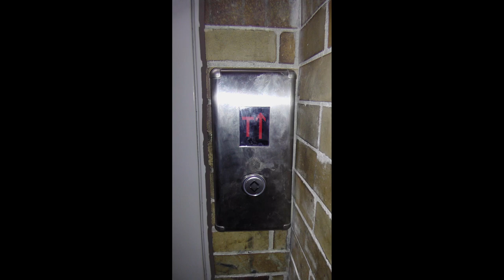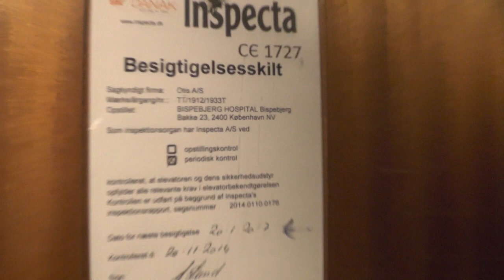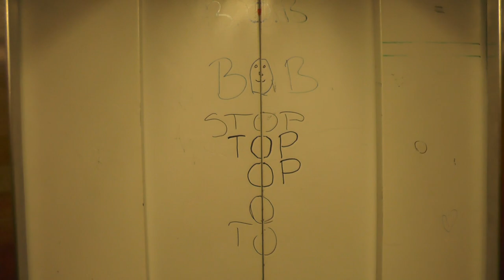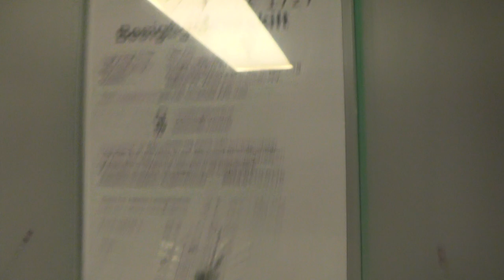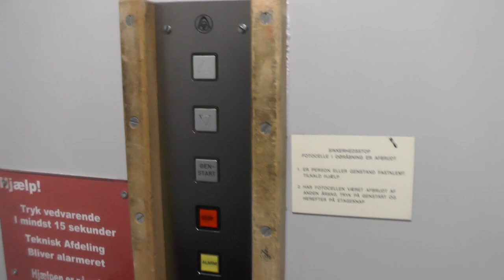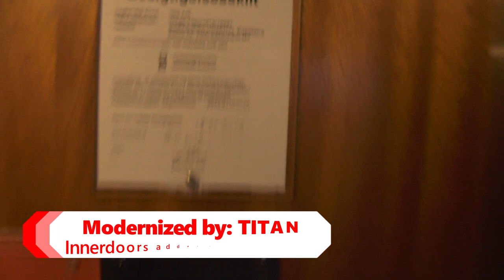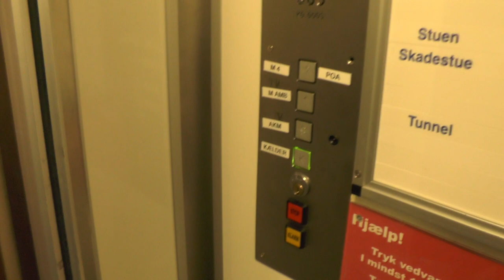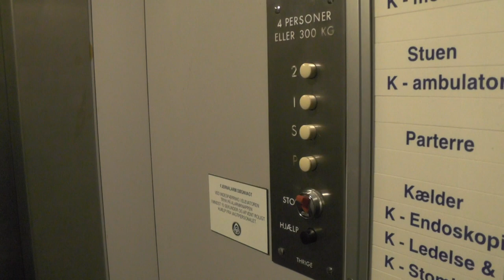13 TITAN, Trige & Lifton Random elevators @ Bispebjerg Hospital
LIST OF ELEVATORS!
0:00 Intro
1:55 1912 TITAN (MB: TITAN) 1933 Hospital-sized traction elevator
4:46 1952 TITAN 7489 traction Freight elevator
6:39 1912 TITAN (MB: Thyssen) 1928 Hospital-sized traction elevator
8:35 1960 Trige (MB: Thyssen) 5858 Traction elevator with manual sliding doors
11:03 1963 Trige (MB: Thyssen) 5930 Hospital-sized traction elevator
12:30 1969 Lifton (MB: Thyssen) 7525 Hydraulic Freight elevator
14:30 1969 Lifton (MB: Thyssen) 7523 Hydraulic elevator (No Innerdoors)
16:03 CAUGHT BY STAFF! 1968 Lifton (MB: ThyssenKrupp) 7524 Hydraulic elevator (No Innerdoors, Automatic sliding shaft doors!)
19:27 1912 TITAN (MB: TITAN) 1934 Hospital-sized traction elevator
21:15 1942 Trige (MB: Thyssen) 298219 Traction elevator (Thyristor drive)
22:36 EPIC MOTOR! 1960 Trige (MB: MGE) 6000 Traction elevator
24:48 1963 Trige 6004 Traction elevator (Original)
26:00 1963 Trige 6003 Traction elevator (Original)
27:02 Outro

Location: Bispebjerg Hospital | Bispebjerg Bakke 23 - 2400 København NV DENMARK!